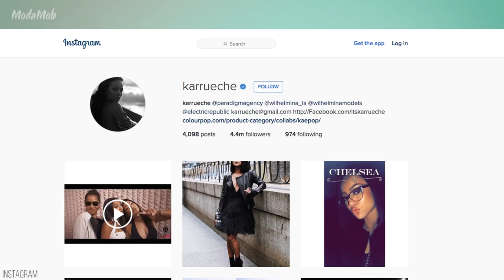Karrueche Tran x ColourPop Ultra Matte Lip Paint & Lippie Pencil - Only $6 & $5!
How To Make Lip Stain Remover - One Ingredient DIY!
Cailyn Cocoon Lip Stain - Peel Your Way To Amazing Colored Lips!

We're pretty excited about reviewing this ColourPop and Karrueche Tran collab. The Ultra Matte Lip Paint and Lippie Pencil from ColourPop Cosmetics have an amazing price at $6 and $5. Find out if the products are amazing.